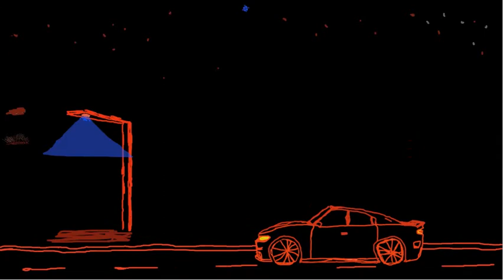[FREE] Shoreline Mafia x Doggystyleeee x The Game Type beat "west coast instrumental" 2021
[FREE] Shoreline Mafia x Doggystyleeee x The Game Type beat "west coast instrumental" 2021 with ableton and opentoonz